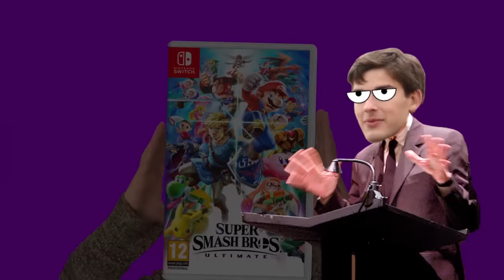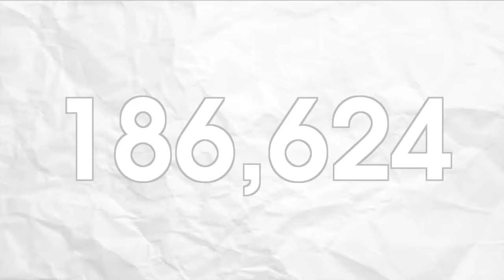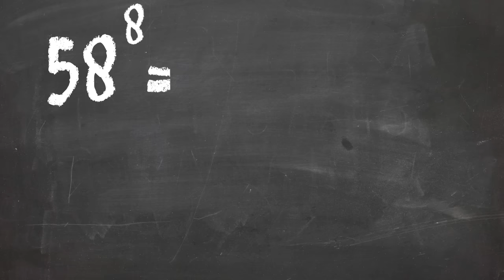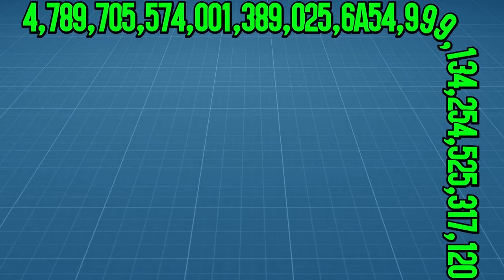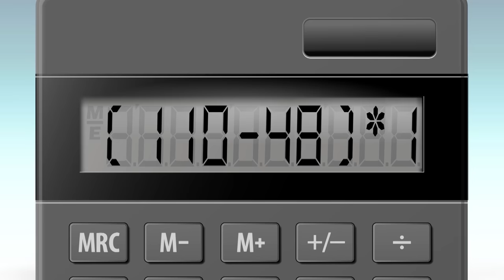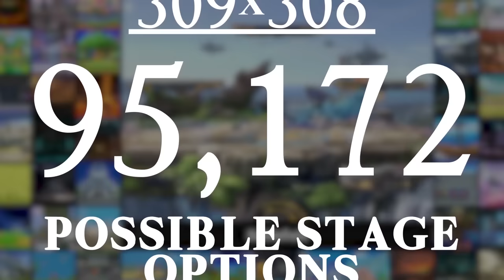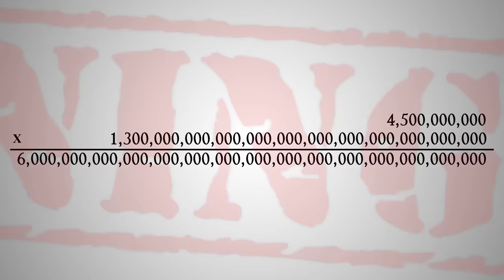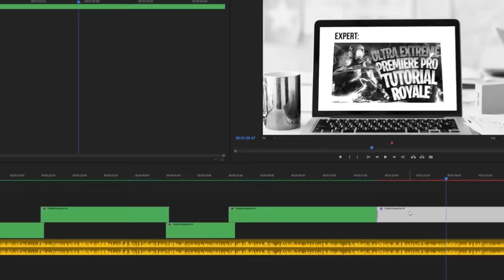Game Theory: Why You CAN'T Beat Super Smash Bros Ultimate!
2 FREE Months of Skillshare!
Thanks to Skillshare for partnering with us on this video!!

Super Smash Bros. Ultimate is one of the biggest releases in Nintendo history. Like they said, EVERYONE is here... mostly. With all these characters I had to wonder - how many ways can you play? Let me tell you, it's a LOT. Just how BIG is this game?

More THEORIES:
Mario Maker BIGGER than the UNIVERSE!
The END of Princess Peach!
How BAD is Mario's Blue Shell?